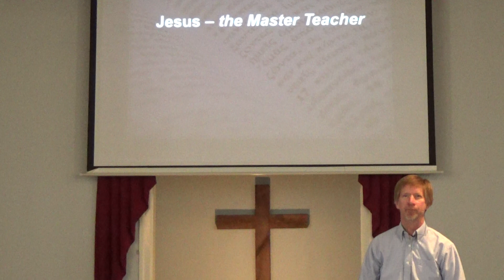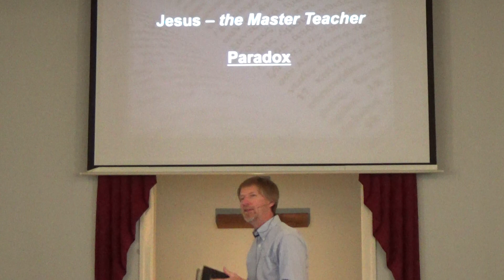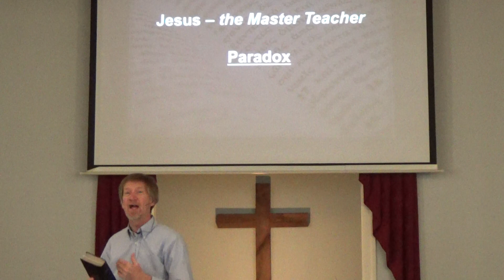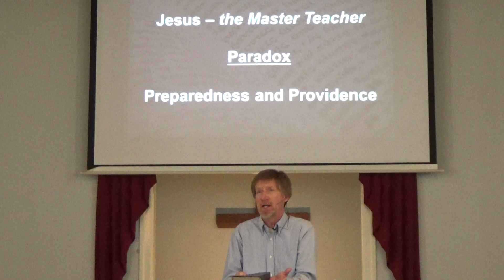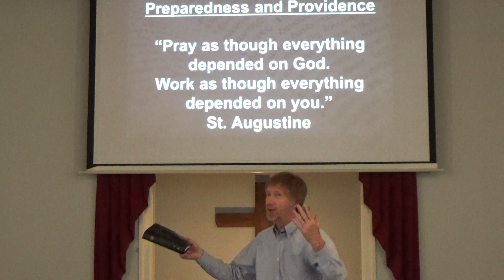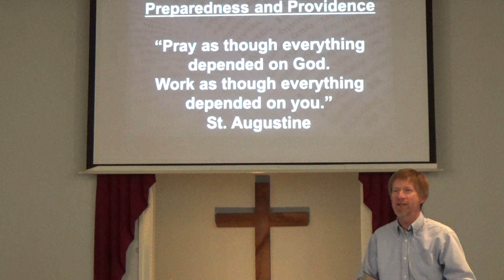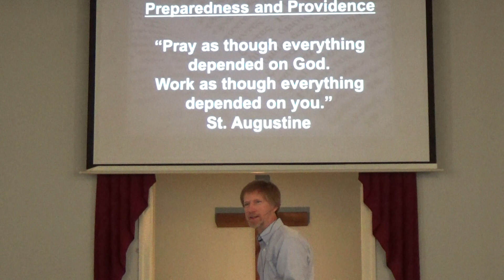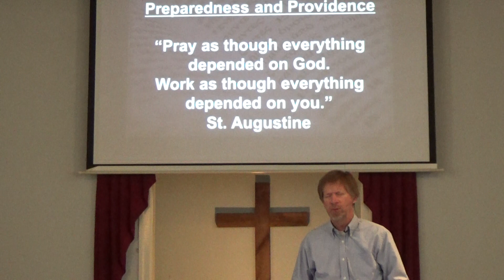Jesus' Paradoxes - Preparedness and Providence